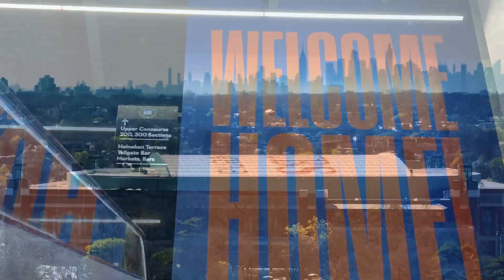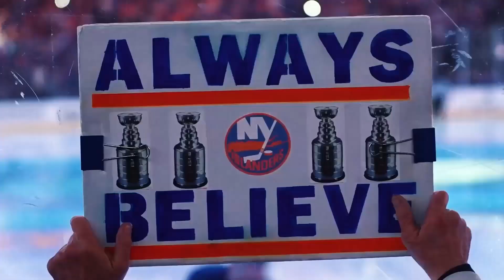Key to the Island: Jon Ledecky, Co-Owner on behalf of The NY Islanders "Celebrating 50 Years on LI"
The Evening of Honors is an annual event held by the Long Island Association where the business community gathers to recognize the significant impact business leaders and their employees have had on our region’s economy.